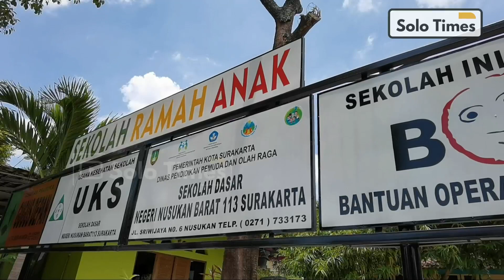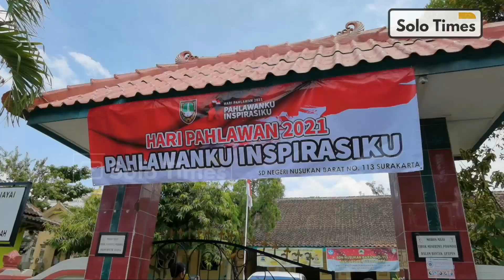Mobil Dinas Jadi Simbol Teguran GIBRAN, Bagi Yang Langgar Aturan